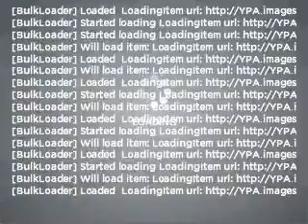2002 Ford Ranger - Auburn WA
Year: 2002
Make: Ford
Model: Ranger
Trim: XLT Appearance
Engine: 3.0 liter 6 cylinder 12 valve
Transmission: 5-Speed Automatic
Color: Chrome Yellow
Mileage: 73496
Address:
4852 Auburn Way North